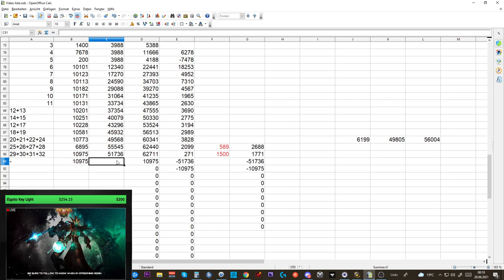Telars Goldtagebuch SL #15: letzte Vorbereiten vor 9.1